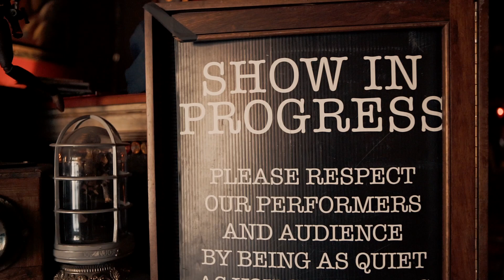Kjersti Long Live At The Velour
Kjersti Long, 12-year-old Rock Prodigy performed live at The Velour in Provo, Utah on May 9th, 2019 in celebration of her debut album, 'Stronger Than You Think I Am' pre-sale release with Broadway Records, NYC. Album release date- July 2019